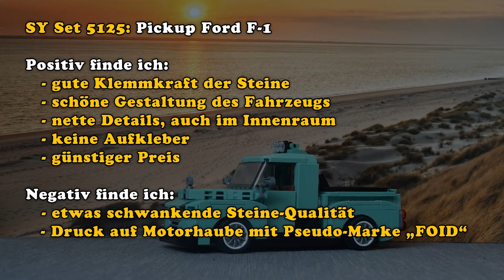Pickup Ford F-1 - Modifikation des SY Sets 5125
Modifikation des SY Sets 5125: Pickup Ford F-1

Das Set hatte mir spontan sehr gut gefallen und wurde somit gleich die Basis für eine neue Modifikation.

Geändert und ergänzt wurden:

- farbliche Umgestaltung mit schwarzen Akzenten
- geänderte Motorhaube
- Schutzbügel auf der Pritsche
- höher gesetzter Innenraum
- neue Felgen
- Zusatzscheinwerfer am Dach

Das Video zeigt das modifizierte Set und eine abschließende persönliche Bewertung.